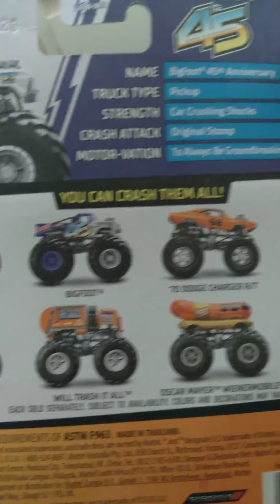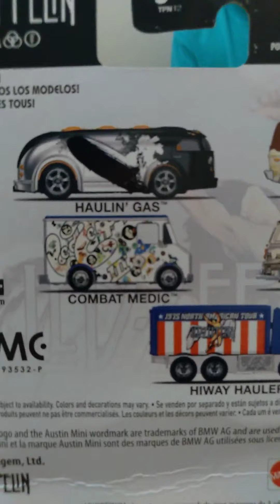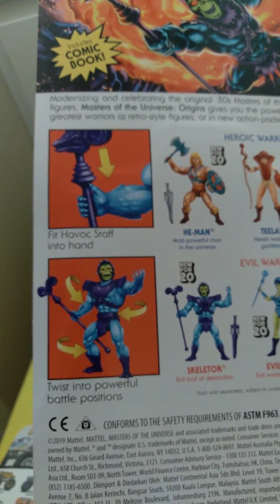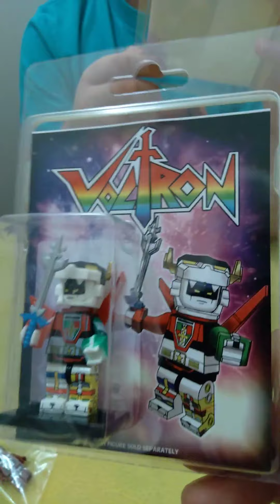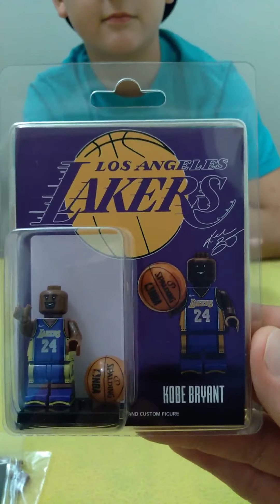I'm Back!!! Hotwheels and things